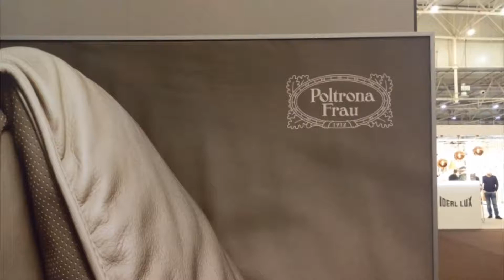мебель Poltrona Frau Interior Mebel 2019